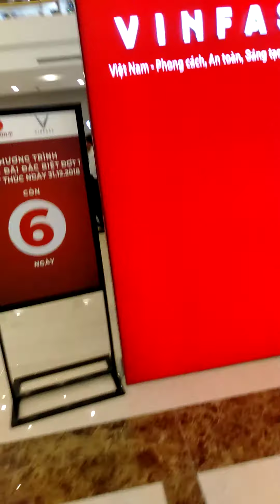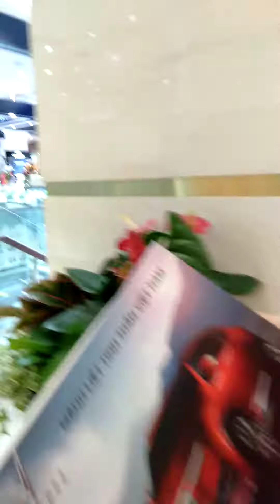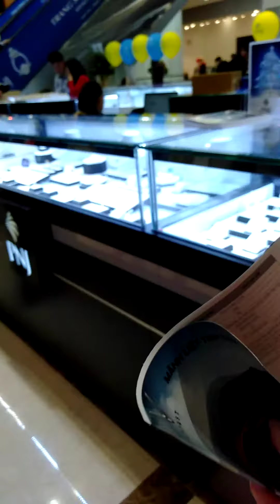Khai trương Vincom Hải Phòng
Hai vợ chồng mua sắm tại Vincom